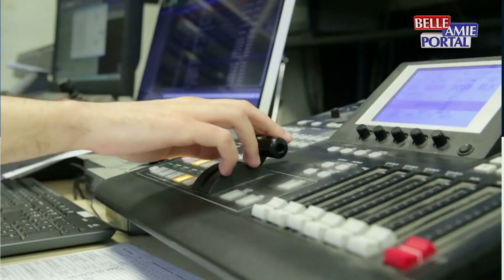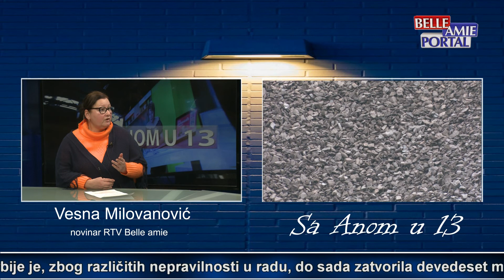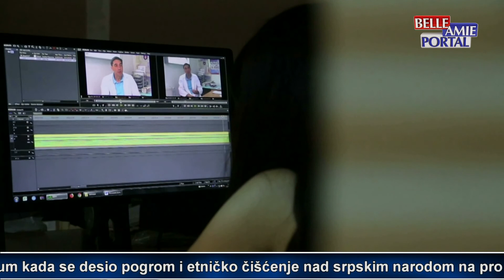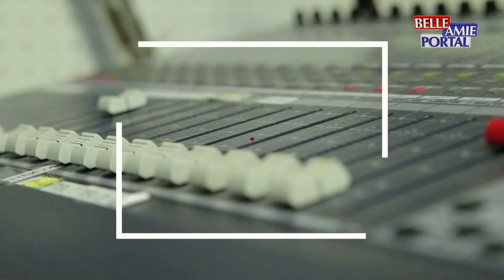Sa Anom u 13 - 17.03.2022.